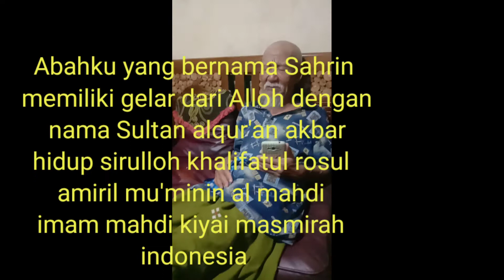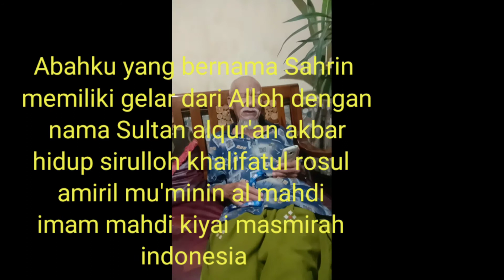Ruh ghoib Bpk Presiden Joko widodo dtg brupa cahaya ungu & bicara pd Al mahdi imam mahdi dari Lombok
Pada malam kamis tgl 22062022 ketika aku sedang menyusui anakku usia 3 bulan yg bernama Aurora afifah huurun 'iin (makna namanya bidadari bermata indah bercahaya yg mensucikan diri) aku di perlihatkan cahaya warna ungu di jari tangan anakku

lalu aku panggil Abahku dan bertanya, pertanda Apa Abah warna ungu ini,?Abah diam sejenak

tdk berapa lama trnyata dtg ruh ghoib bpk Jokowi dan bicara sm Abah, inti perkataan Bpk Jokowi adalah :

Rakyatku sedang di goncang oleh imam mahdi

namun imam mahdi asli adalah baiat ilmu batin

klo yg palsu hny bicara2 saja

mgkn nnti ketika sy sdh datang ke Lombok utk melakukan pembaiatan bgmn ramainya ummat manusia, apapun yg terjadi di alam ini hnya kemauan Alloh saja

Pandang yg banyak kepada yang satu pandang yang satu kepada yang banyak#

inilah salah satu kharomah Abahku bicara dengan ruh ghoib siapapun yg di kehendaki Alloh

Sungguh merugi hidup seseorang yang takut, jauh dan tidak mau mengenal ilmu batin, karena hny dengan ilmu batinlah kita semua akan bisa sampai ke Alloh

Hati2 dan waspada menolak kebenaran dari Alloh artinya tidak ingin selamat dunia akhirat

Bagi siapa saja yang mau memberikan bantuan seikhlasnya untuk dakwah keliling kepada Abah Sahrin bisa transfer ke 👇

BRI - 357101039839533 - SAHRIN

Moga Alloh memberikan rizki yg berlipat- lipat bagi yang membantu dengan ikhlas karena Alloh aamiin 3x. 🤲🤲🤲

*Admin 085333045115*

Rahayu 🙏🔱🌈🇮🇩